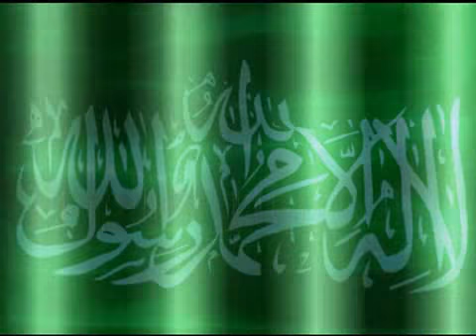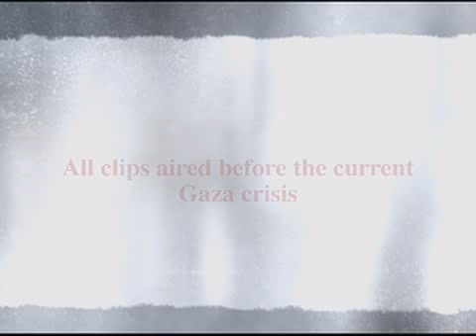HAMAS IN THEIR OWN VOICES